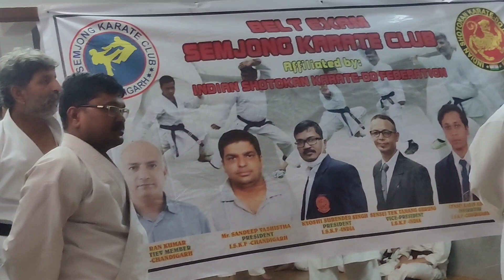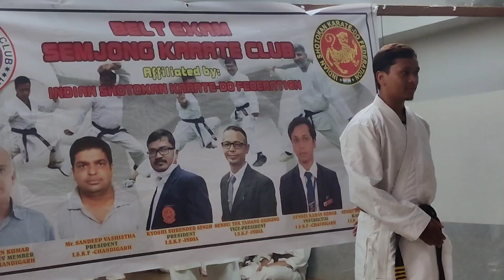Belt Exam Semjong Karate Club Chandigarh